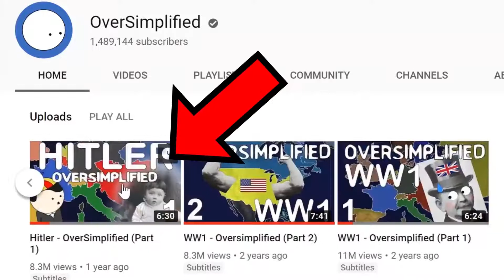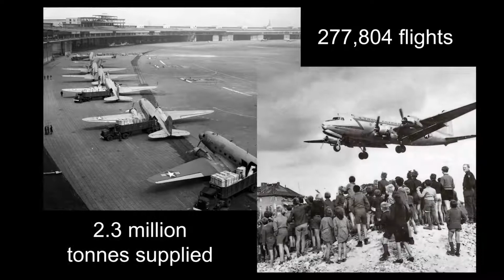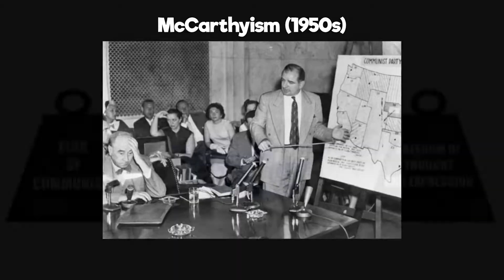The Cold War OverSimplified Part 1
Use codeword: oversimplified

Want to know how I make these videos? I use Adobe After Effects and Photoshop.